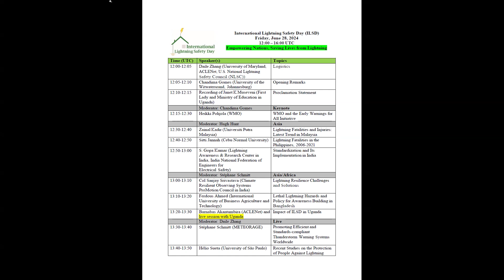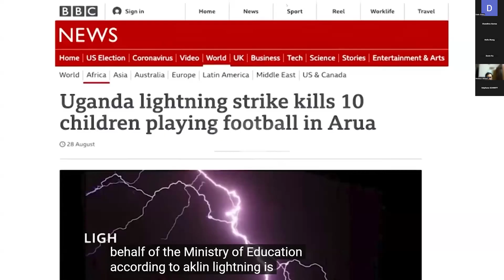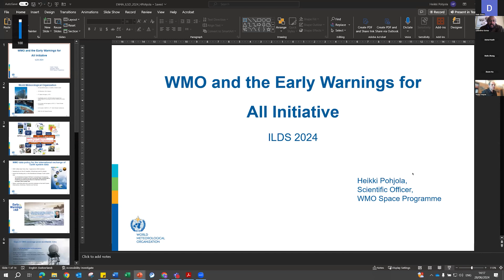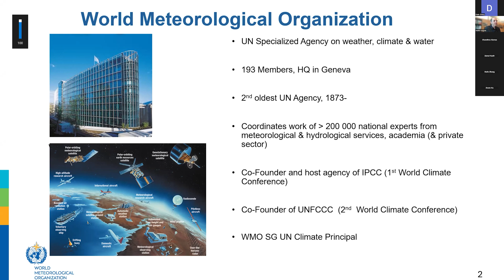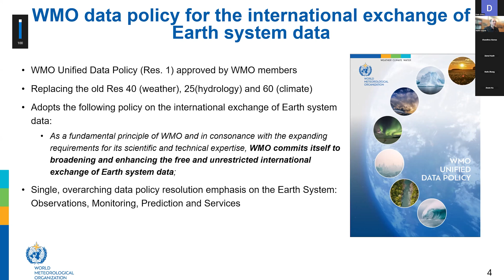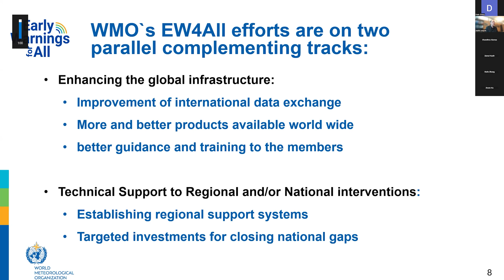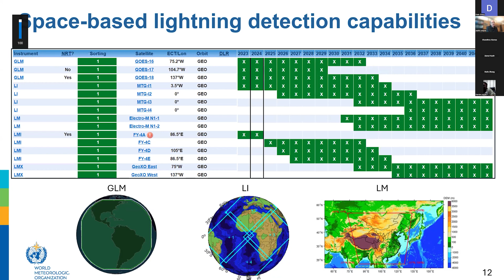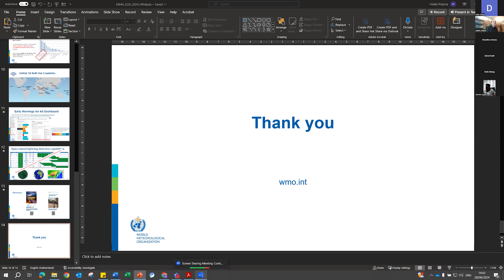2024 International Lightning Safety Day (Video 1)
0:00 Logistics
2:01 Opening Remarks by Chandima Gomes
12:05 Recording of Janet Museveni (First Lady of Uganda)
15:58 Keynote presentation by Heikki Pohjola (WMO)